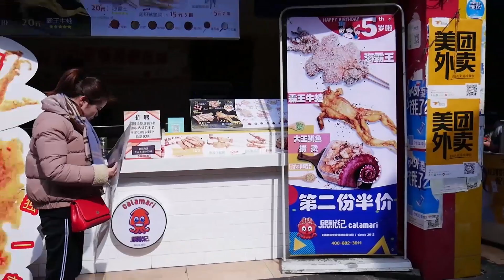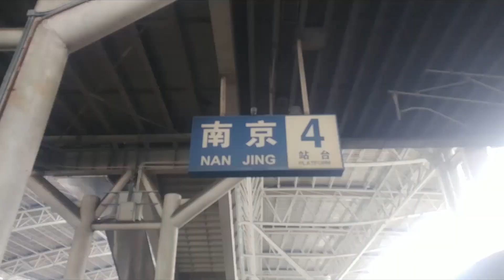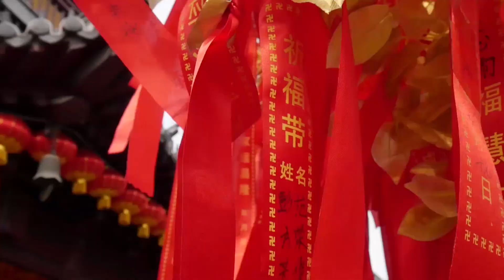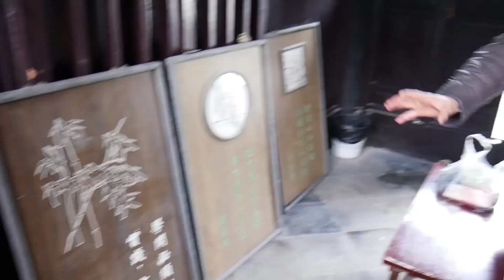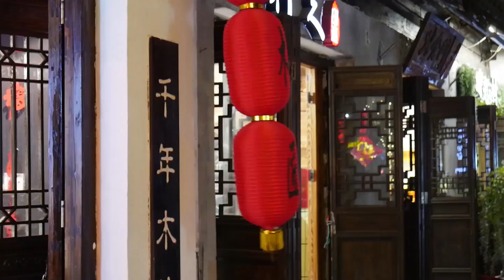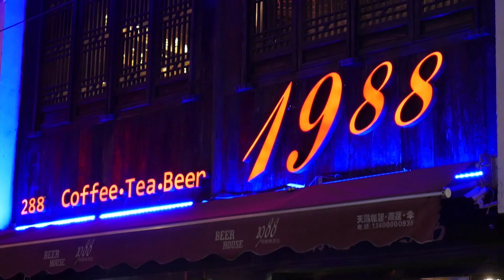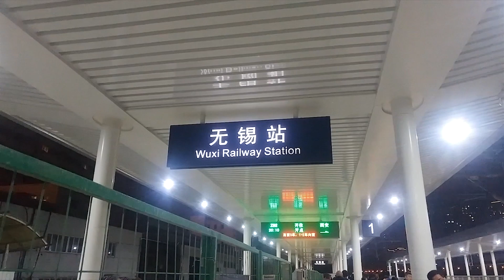PADATNYA KERETA API MURAH DI CHINA | Travel Wuxi - Penyeberang Adalah Raja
TRAVEL WUXI - Selain terkenal sama kereta super cepat dan super mahal, di China juga ada kereta yang jual tiket murah dan tiket berdiri untuk antar kota.

Mau dekat, mau jauh, tetap aja banyak yang minat. Pengalaman naik kereta murah dan super padat. Masuknya desak-desakan,sumpel-sumpelan, rebutan jalan. Mulai dari yang cuma duduk diam, sampe teriak-teriak karena berantem.

Jalan-jalan seharian di Wuxi nemuin banyak hal seru dan tempat-tempat keren. Kayak gimana suasananya?